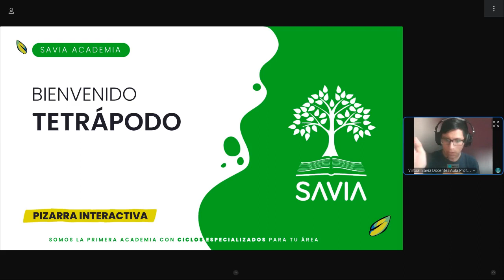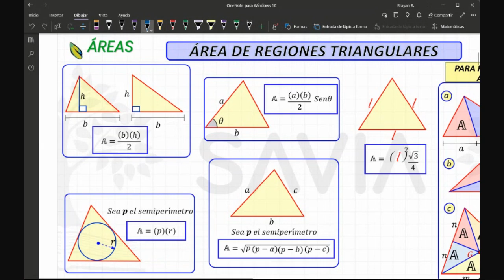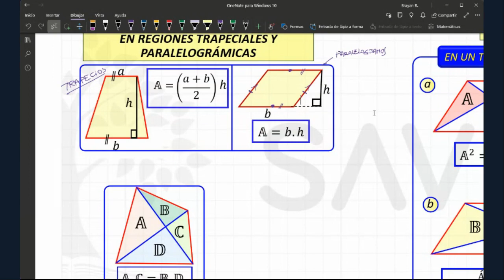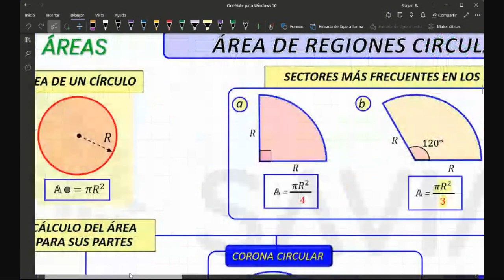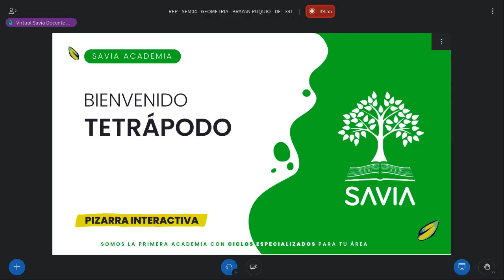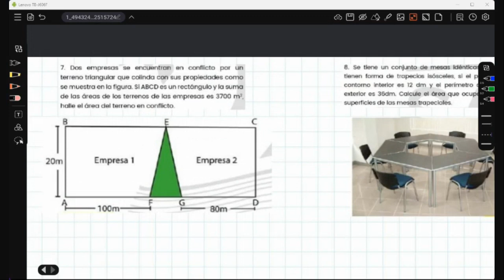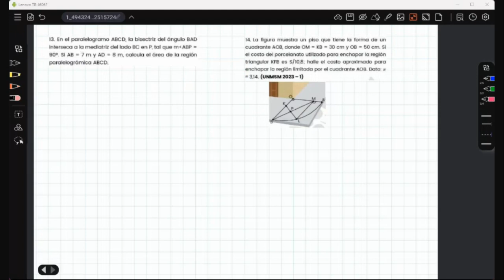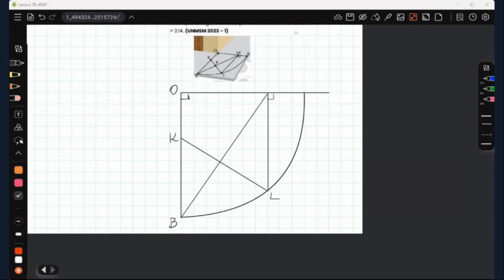Geometria sem4 SAVIA